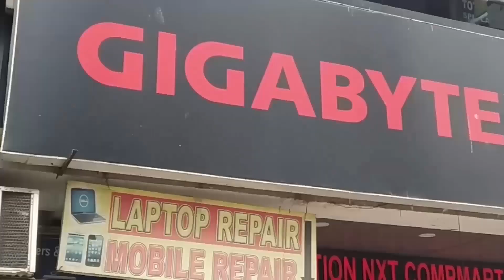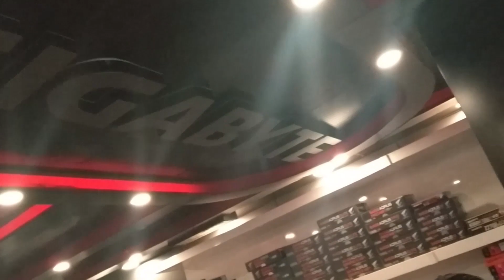Going To Buying A Gaming CPU | Nehru Place Market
With- Shubham Singh
Shop Name- GENERATION NXT COMPMART PVT LTD
Address-  B-4, Bajaj House, Nehru Place New Delhi- 110019
Category

Music

Song

On & On

Artist

Category

Music

Song

Mortals

Artist

Category

Music

Song

Artist

Janji

ASCAP, LatinAutor, LatinAutor - Warner Chappell, UBEM, and 19 Music Rights Societies